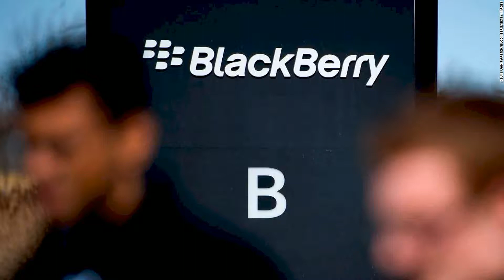The BlackBerry is coming back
since 2016.  But the company has continued to license its brand to phone manufacturers over the years, and it answered the call from a new licensee this year -- OnwardMobilityWe dont know much about the OnwardMobility version of the BlackBerry phone, other than it will run Android, itll have 5G connectivity, and the company claims it will debut sometime in the first half of 2021.  Also,working on their mobile phones has given IT departments across the country a collective heart attack. for two things: A physical keyboard and top-of-the-line security.  Although modern smartphones -- Apples iOS in particular -- have become remarkably more secure over the past decade, OnwardMobility is betting the barrage of remote employeesA phone synonymous with security could be in high-demand (although iPhones and many shades of Android devices are ubiquitous in corporate environments nowadays).  A physical keyboard couldnt hurt -- typing long emails on a BlackBerry is just plain easier than typing on glass. "Enterprise professionals are eager for secure 5G devices that enable productivity, without sacrificing the user experience," said Peter Franklin, CEO of OnwardMobility, in a statement.  "BlackBerry smartphones are known for protecting communications, privacy, and data. "No one expects the new BlackBerry phone to go gangbusters.  It has long since been relegated to niche status after the iPhone and then Android ate its lunch. But BlackBerry used to be the king of smartphones.  At its peak in 2012, it had more than 80 million active users, and they were a status symbol -- giving off a kind of "Im busy and Im letting you know it" vibe. The company got its start in 1996 as Research In Motion, and it called its devices two-way pagers.  Its first gadget, the "Inter@ctive Pager," allowed customers to respond to pages with a physical keyboard -- a kind of text messaging/email hybrid.  Three years later, RIM introduced the BlackBerry name with the BlackBerry 850.